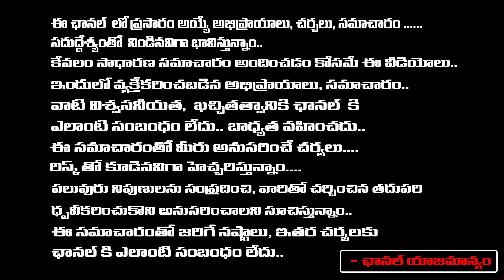Rebel Star Prabhas Raja Saab Glimpse | Prabhas as Charming Lover Boy In Raja Saab First Glimpse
Rebel Star Prabhas Raja Saab Glimpse | Prabhas as Charming Lover Boy In Raja Saab First Glimpse | Imandhi | RED TV TELUGU